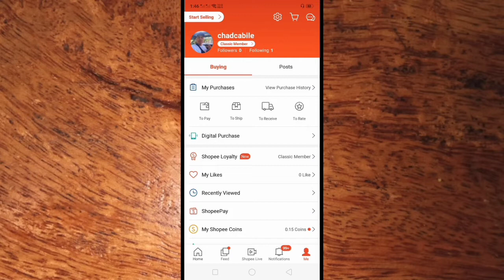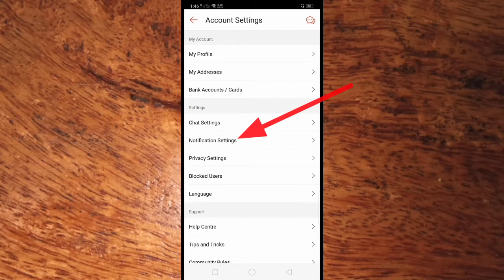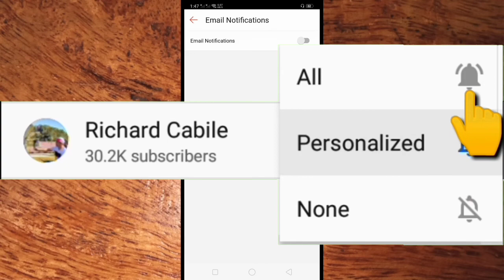Paano e OFF ang Email Notifications sa Shopee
Marami bang napasok na notifications sa iyong email galing sa Shopee. Sa tutorial na ito ay ituturo ko sayo kung paano e off ang email notifications sa Shopee.

Thanks...